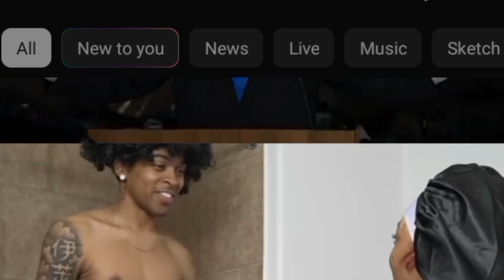To Do It With @PositiveIda In The B@throom / @benetnicolee 🍵😱 + Messy